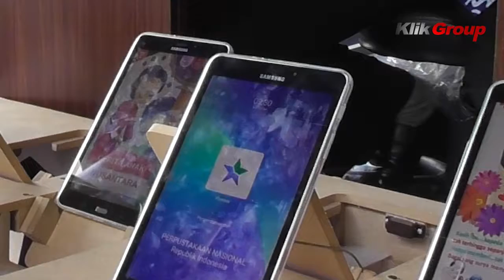DPK Bontang Menggelar Raker Pengembangan Perpustakaan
Dalam rangka meningkatkan peran perpustakaan dalam penguatan literasi masyarakat. Serta menyatukan persepsi dalam hal pengembangan perpustakaan umum untuk masyarakat. Dinas Perpustakaan dan Kearsipan (DPK) Bontang menggelar rapat koordinasi (raker) pengembangan perpustakaan kota Bontang, Kamis (27/6/2019) pagi.

Mengambil tajuk ''transformasi layanan perpustakaan guna mendukung perwujudan Kota Bontang sebaga smart city,'' kegiatan ini dihelat di ruang auditorium tiga dimensi. Jalan Awang Long, Kelurahan Bontang Baru, Kecamatan Bontang Utara

Akan ada inovasi terbaru Perpuskot Bontang, yakni e-card. Sebetulnya kartu itu tak jauh beda dari kartu perpus konvensional. Hanya saja, dengan e-card, pengguna tak perlu menunggu izin pustakawan bila ingin meminjam buku.

Selain itu, Wawali Basri mengungkapkan. Di setiap ruang publik atau pusat keramaian di Kota Taman, mestinya disediakan pojok-pojok baca. Atau, mobil baca DPK Bontang diberikan jadwal rutin untuk menghampiri pembaca. Langkah ini, ujar Basri, juga bagian dari realisasi visi Bontang Smart City.